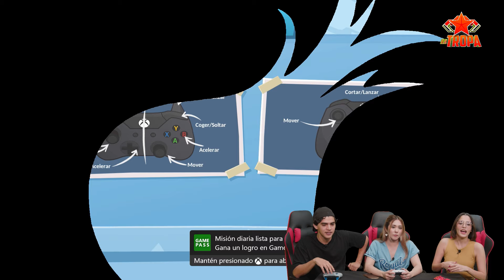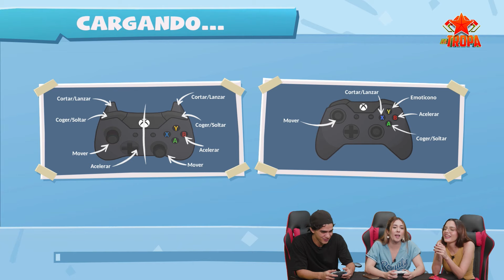Gameplay overcooked 2, Parte 2 | LA TROPA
LINKS DE REDES